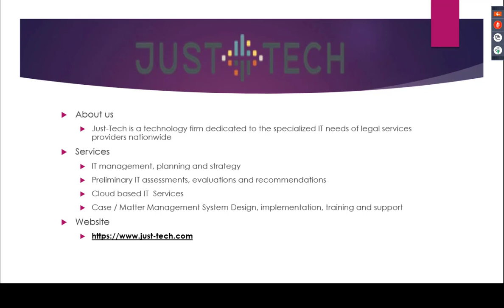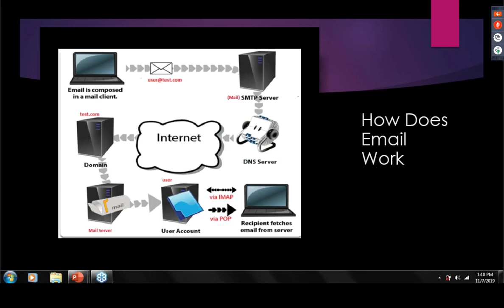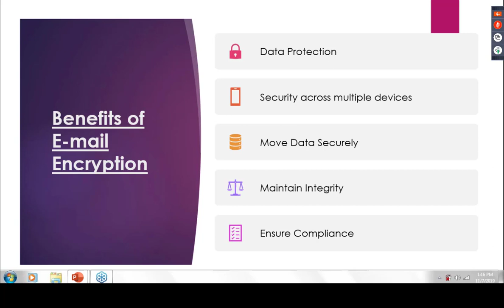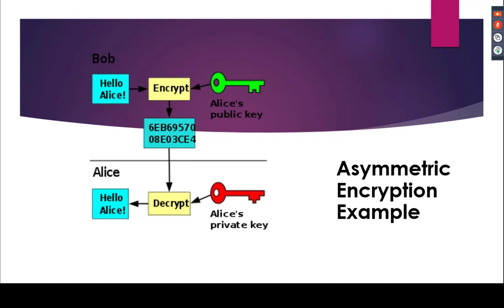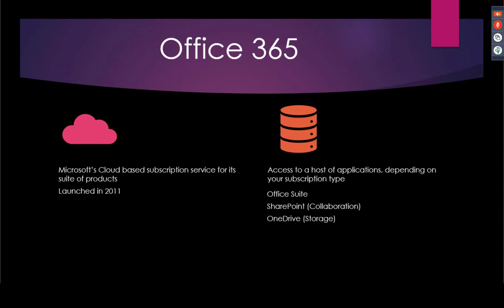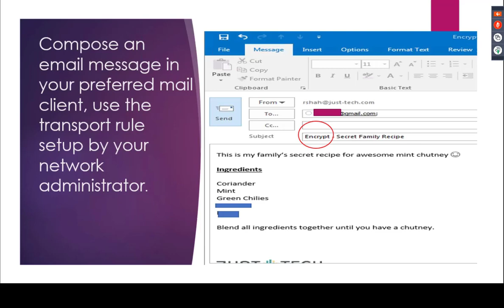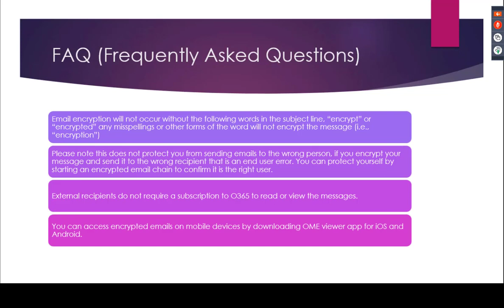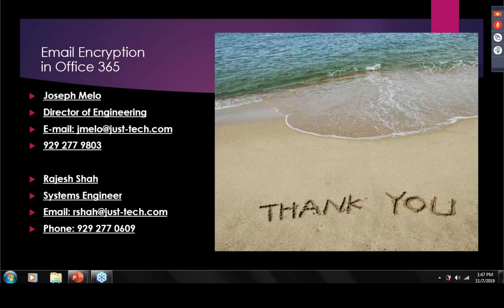LSNTAP Webinar: Email Encryption in Office 365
Email communication was never conceived to be the center of our digital lives, hence it wasn't created with security in mind. Today it is an essential part of business communication. Everyday sensitive and confidential information traverses the Internet and other unsecured networks where it may be intercepted or read.

Microsoft Office 365 service has been improved by providing multiple methods to encrypt your email, including OME (Office Message Encryption), S/MIME (Secure Multipurpose Internet Mail), IRM (Information Rights Management) and TLS (Transport Layer Security).

All of these tools ensure your messages are only seen by the intended recipient. In this session, we will take a high-level look at these technologies and provide an in-depth look at the OME  method which can help ensure the privacy of mail transmission.

Presenter: Rajesh Shah - Just Tech